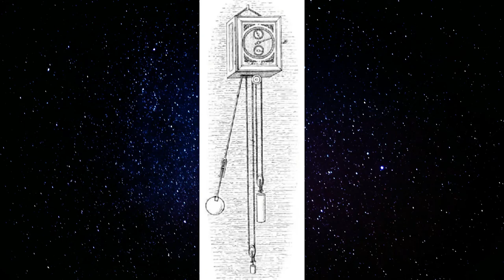PENDULUMS: BASICS ABOUT THEM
On this video, we will go over the basics on working with pendulums.